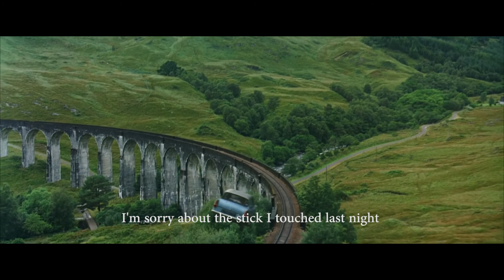Harry Potter dub The Bromance part 2-Escaping the golden hands (Norsk)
Part 2 is finally here! Harry ends up in the hands of the British teacher who pretends to be a german!
Furthermore this teacher knows about Harrys big cock and wants to exploit this. In this dub you will also see Harry and Ron escaping this menace before he does too much damage to Harrys rectum.

The german in this video is poorly executed and is not meant to be taken seriously.